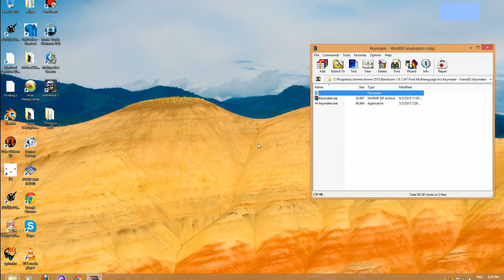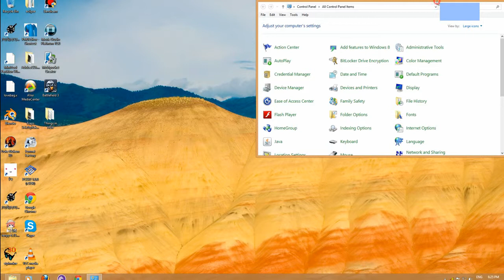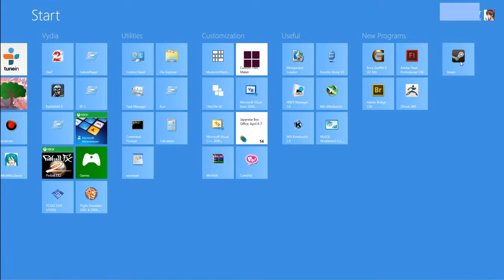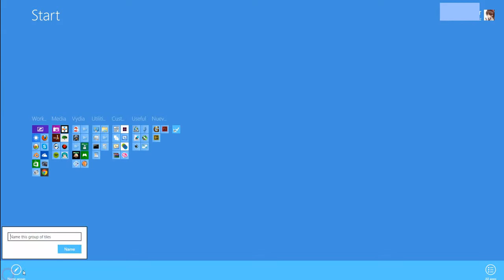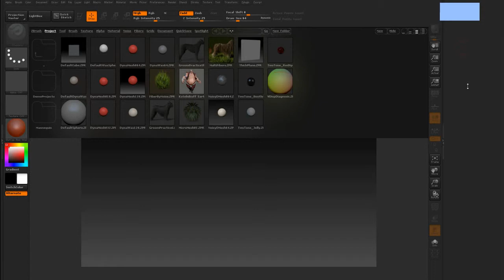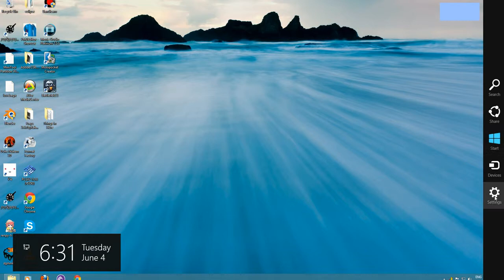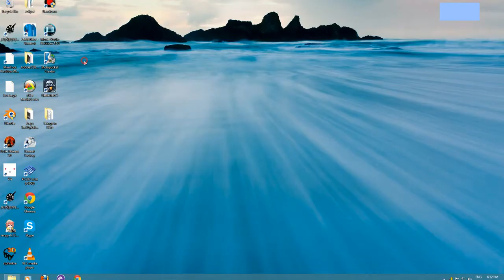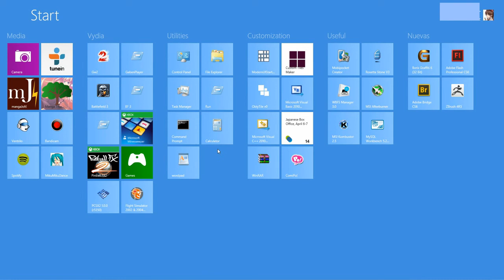Tutorial basico Windows 8 en español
Escucho que mucha gente tiene problemas haciendo la transicion a Windows 8 debido a que ya no existe el boton de Start (El cual se supone regresara asi que mientras tanto espero este tutorial ayude) asi que, aqui muestro como hacer lo mas basico de windows 8, el encontrar los programas y crear un Start funcional.